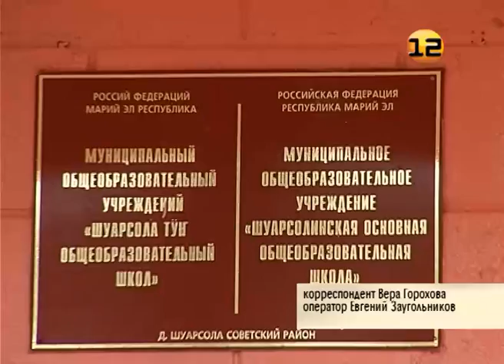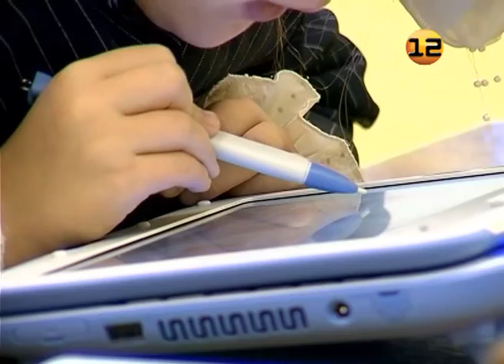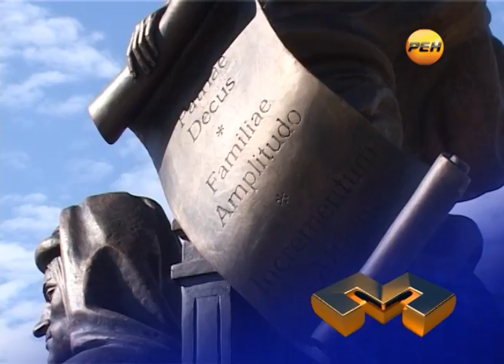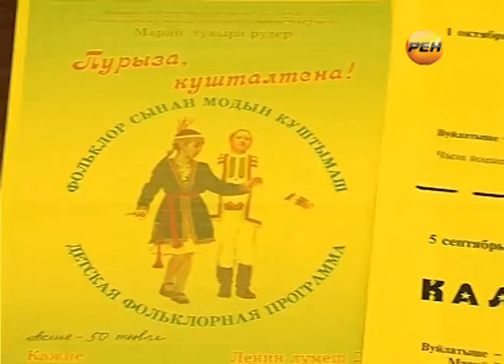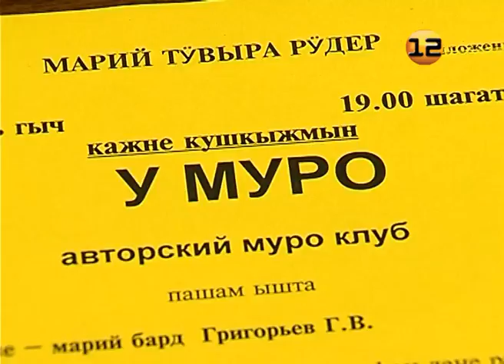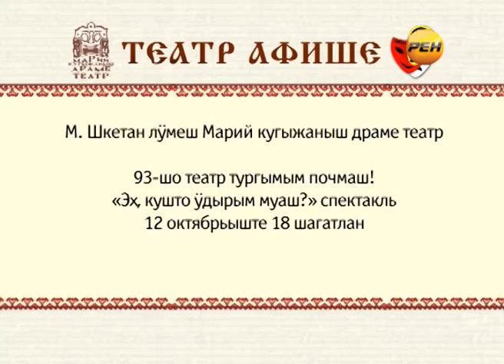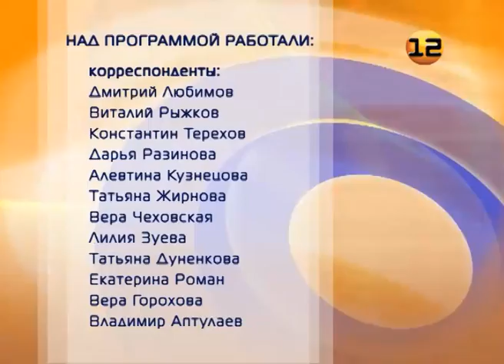Марий Эл ТВ. Выпуск от 26 сентября 2012г. Эфирная версия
Эфирная версия выпуска от 26 сентября 2012г.